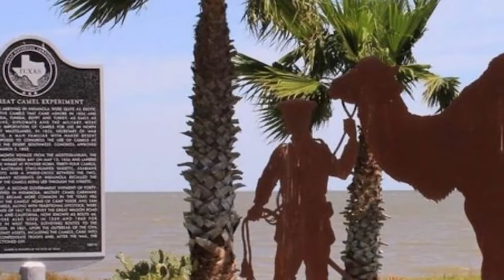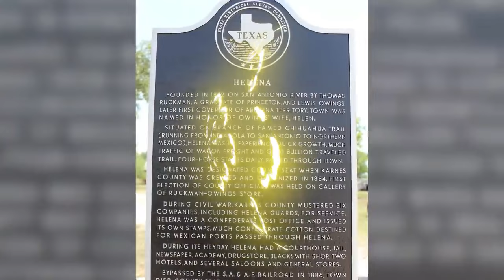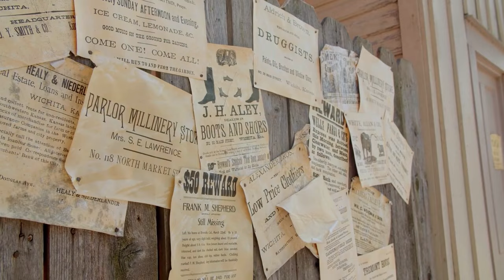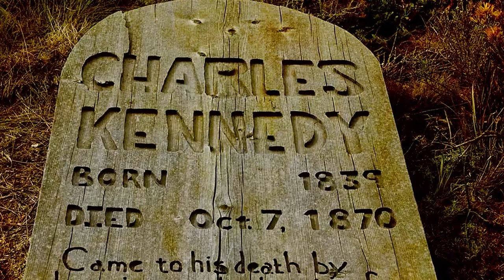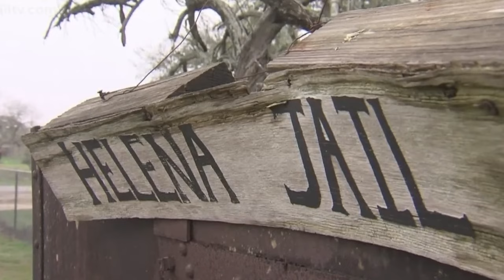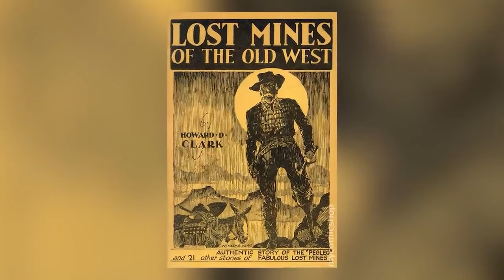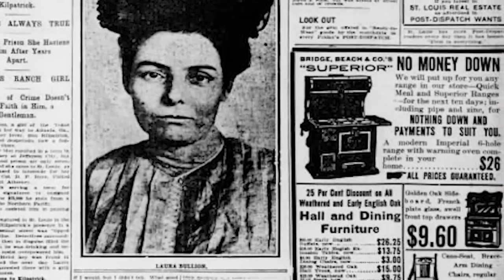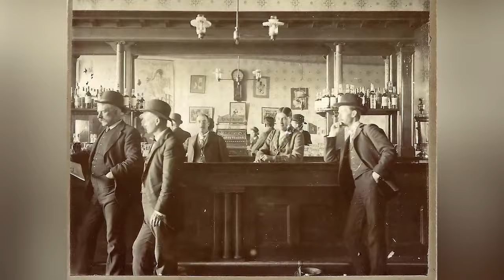Stomach Churning Practices From The Old West We Can't Forget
Saddle up and get ready to explore some of the most unusual and spine-tingling tales from America's iconic frontier era. Learn about the strange and unexplained events that have left their mark on the Wild West, and discover the dark side of life on the American frontier. With twists and turns that will keep you on the edge of your seat, these true stories will make you think twice about what really went down in the Wild West. Here are the Stomach Churning Practices From The Old West We Can't Forget!